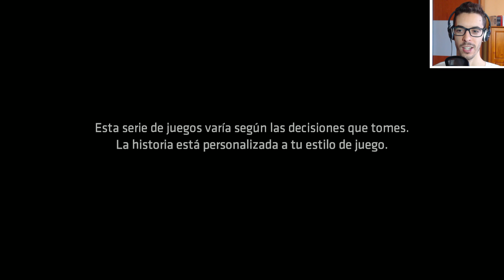Batman The Enemy Within - Tempo. 2 - Episodio 2 - Parte 1 Español - Walkthrough / Let's Play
Episodio 2 - Lo que yace oculto